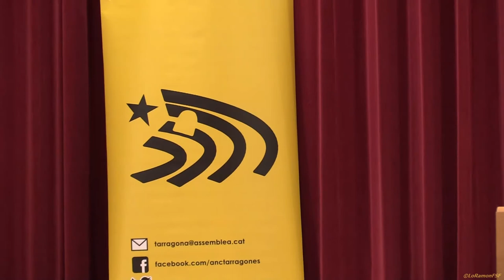En Peu de Pau. 4a Conferència del cicle: CATALUNYA, CAMÍ DE LA LLIBERTAT.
Tarragona
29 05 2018